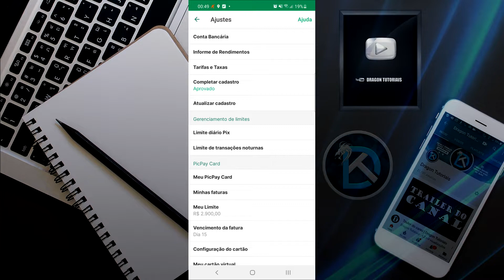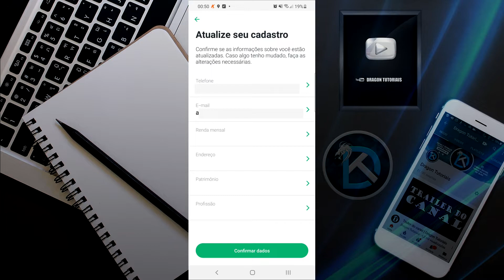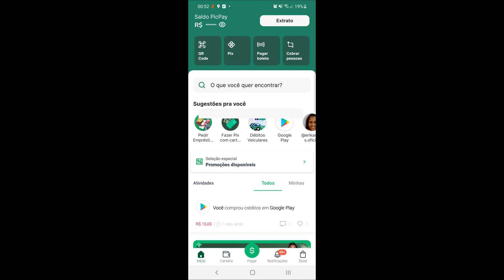Como alterar o E-mail e Telefone cadastrado no PICPAY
Se você mudou de telefone ou mesmo trocou o E-mail que realizou o cadastro na plataforma do PICPAY, saiba que é possível alterar o mesmo  e atualizar o seu cadastro, assim você evita de não conseguir comunicar adequadamente com o aplicativo quando houver necessidade. No vídeo de hoje mostro passo a passo como realizar esse processo e evitar dor de cabeça alterando tanto o E-mail como telefone de contato.